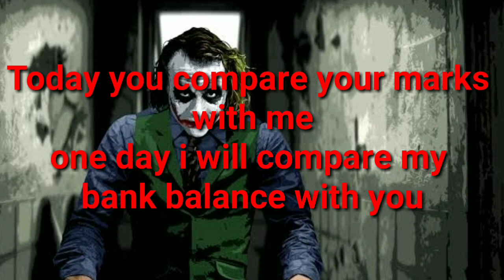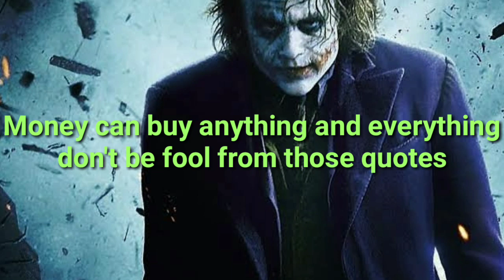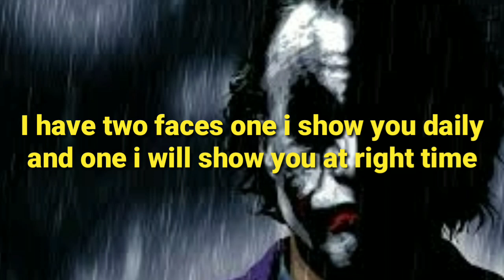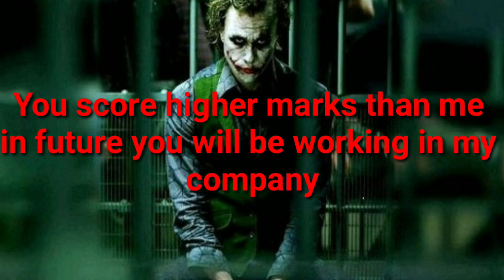Top 10 powerful quotes by joker||motivational video||joker quotes with music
facts rider
facts rider in hindi
motivational quotes
quotes joker
joker quotes
motuvational video
thoughts
motivational thoughts
quotes
heath ledger quotes
heath quotes
ledger quotes
factually truth
facttechz
villains quotes
badass quotes
bad quotes
good quotes
aggressive quotes